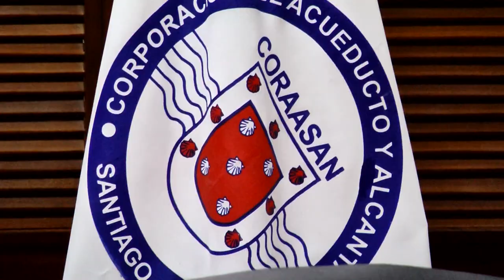RESUMEN JUNIOR MARTE PARA CESAR HERNANDEZ Y AQUINO 6 ENERO 2023 1